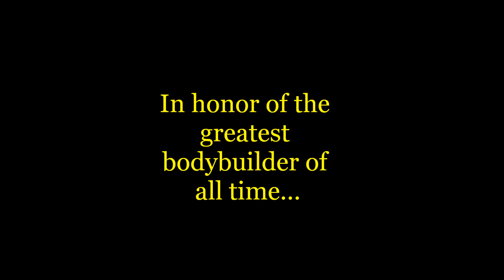( Bodybuilding / Fitness ) Motivation Workout Music Playlist Part 2 + BONUS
This is my workout music playlist, the Rap / Hip-Hop part.